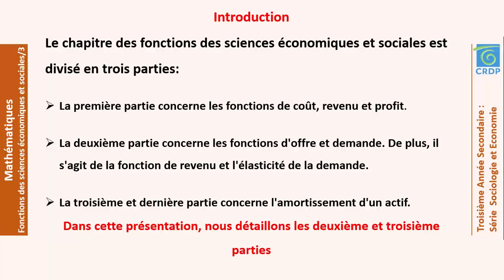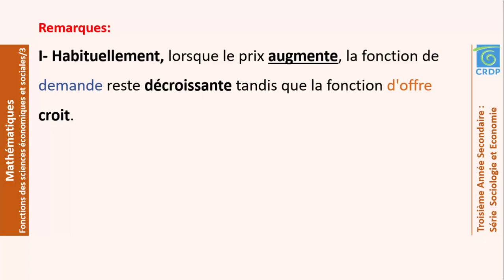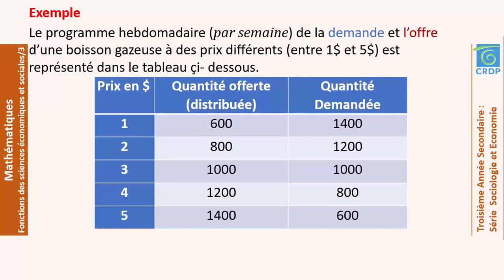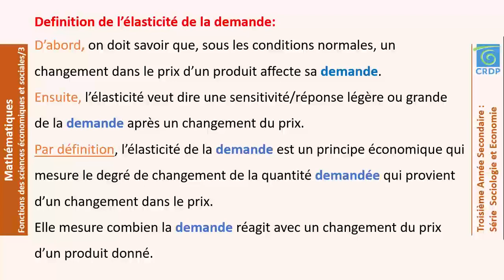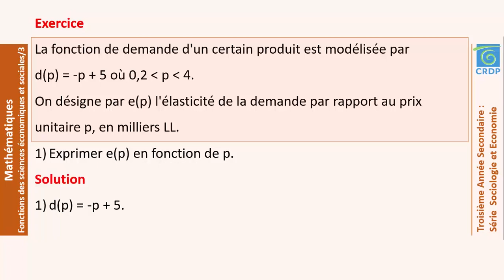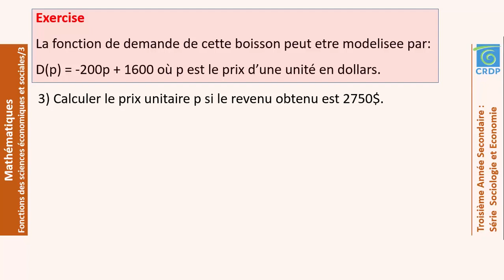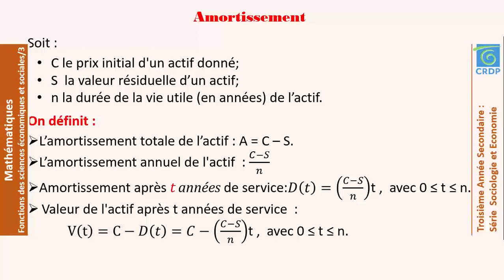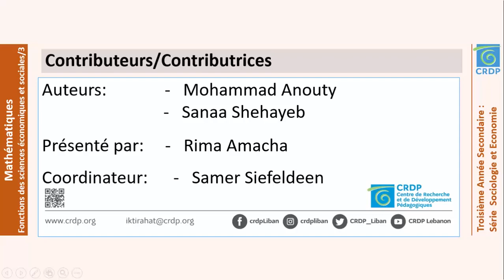Maths: Offre demande et elasticite de la demande - Amortissement